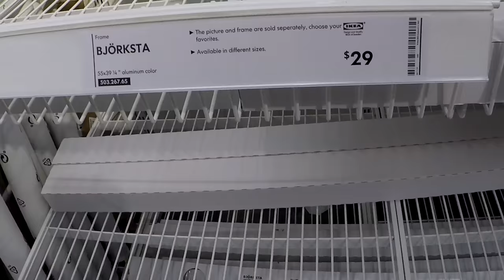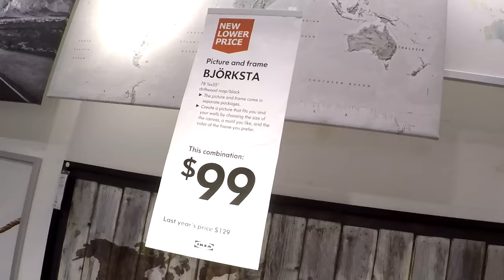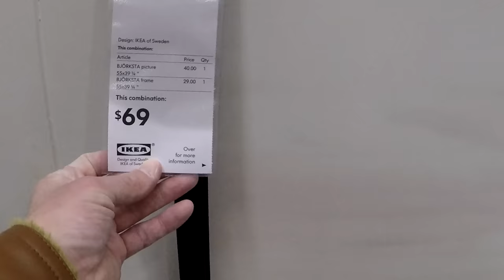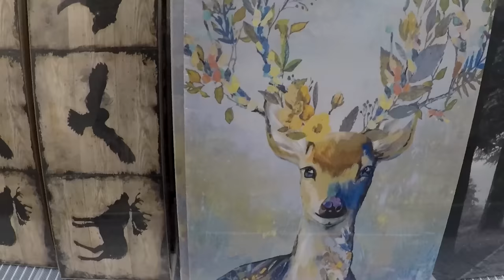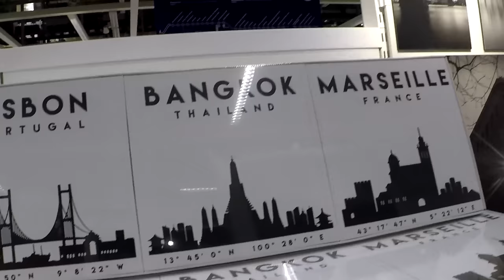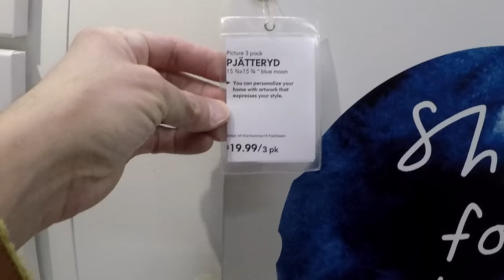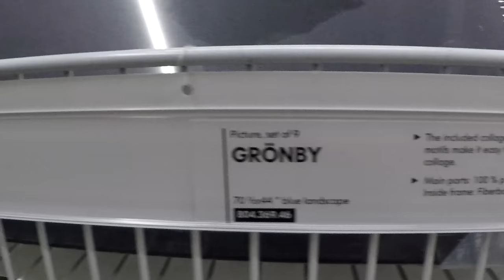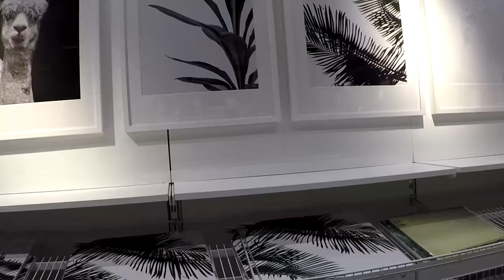IKEA WALL ART PAINTINGS WALL DECOR - HOME DECOR SHOP WITH ME SHOPPING STORE WALK THROUGH 4K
PURELL ADVANCED HAND SANITIZER SOOTHING ON AMAZON CLOROX DISINFECTING WIPES ON AMAZON (75 CT EACH, PACK OF 3) IKEA wall art and paintings and prints and frames and wall décor and home décor for spring 2019 and summer 2019 and this shop with me or come with me shopping store walk through at the Ikea store in Elizabeth NJ or New Jersey which is like a Home Goods store and they also have home goods items furniture and couches and sofas and tables and chairs and beds and kitchen decor and bath or bathroom décor and accent pieces, tabletop decor and baskets, spring decorations and flowers and vases and stem and stems and cactus and other items for the house to decorate and look nice and pretty and beautiful with spring decor and summer decor and fall décor and winter or Christmas decor interior design items and this shop with me or come with me is filmed in 4K resolution with my GoPro Hero 5 Black video camera.  NJShoreBeachLife is a travel and tour guide channel that has videos of New Jersey beaches and boardwalks and ocean front water views including some walking and driving point of view tours, static beach shots, horseback riding videos, fun NJ activities videos, store walk throughs and other interesting stuff relating to the NJ shore scene (including the towns of Asbury Park, Long Branch and Pier Village, Bradley Beach, Avon by the Sea, Ocean Grove, Belmar, Spring Lake Heights, Seaside, Point Pleasant, Atlantic City, Sandy Hook, Manasquan, Monmouth Beach, Sea Bright, Ocean Township, Deal, Allenhurst, Lake Como and the Highlands).